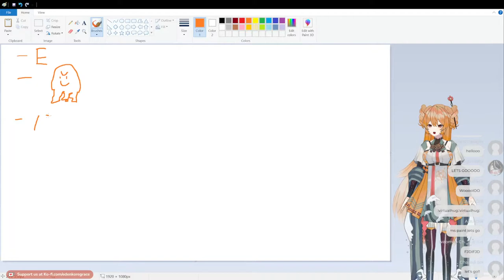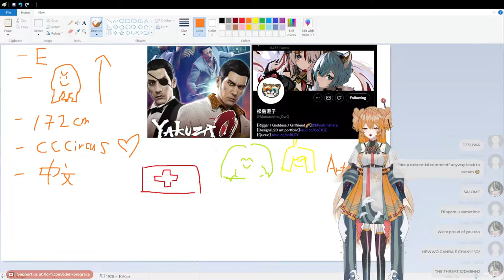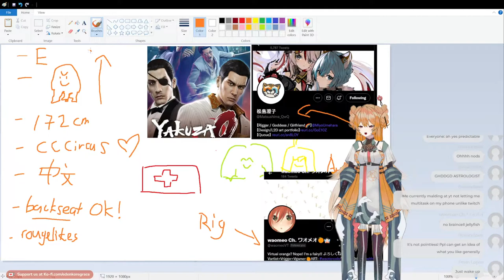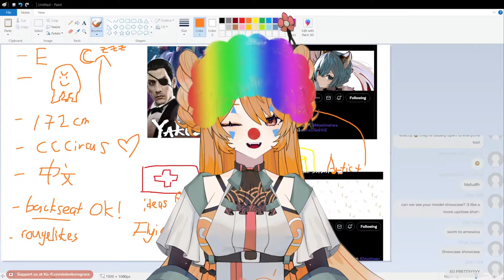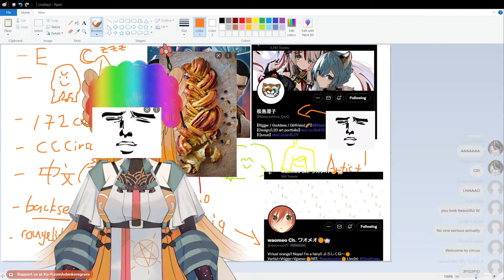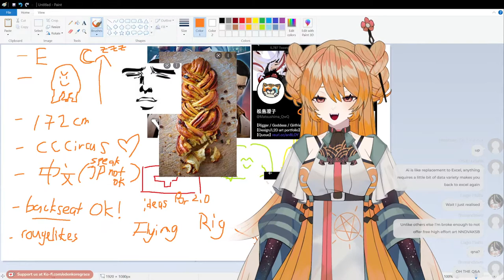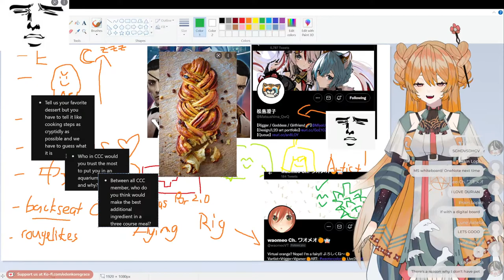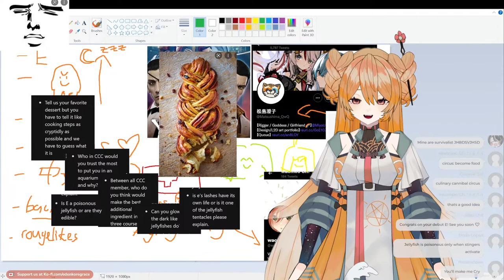[DEBUT] let's get this bread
bruh
Chat Rules:

1. I strive to be friendly and create a fun and safe environment, but I am not your therapist: aka, no trauma dumping in chat. Respect this, or leave.
2. NO MINORS (under 18). I do not do R-18 or explicit content. However, I swear a lot, say cursed things, and freely talk about heavy and potentially triggering topics. Please be safe and take care of your own boundaries.
3. Be respectful to everyone else in the chat.
4. It's alright to ask about other CCC members! However, be polite to the other members in their streams and do not bring me up if they don't talk about me first.
5. No homophobia, antisemitism, ableism, religious proselytising, etc. I strive to make my communities LGBTQ+ friendly and inclusive of all races, disabilities, neurodivergence, etc, and welcome constructive feedback on how to maintain a safe environment for all!
6. I don't mind backseat gaming, but don't expect me to always listen because I have the attention span of a jellyfish ^v^
7. I do not necessarily read out donation messages, so please do not donate with only the intention to get me to say or read things out loud.
8. Do not spend money that you don't have on subs, donations, or Throne gifts! It's okay to not give monetary support. Please take care of yourself first, always!

Credits:
+ Model Artist: Matsushima Sumiko